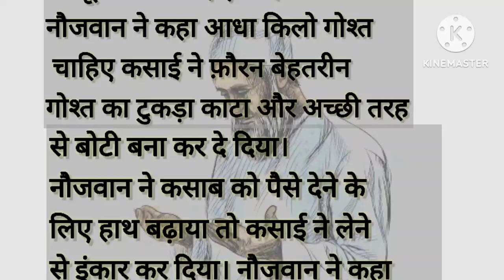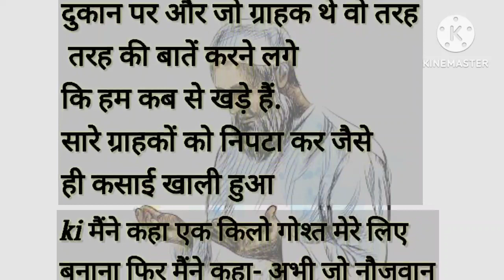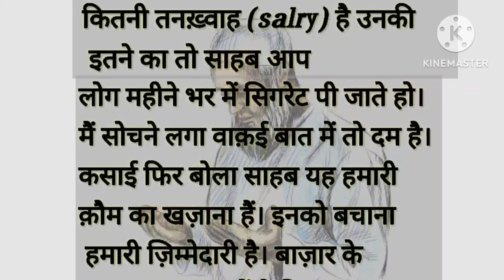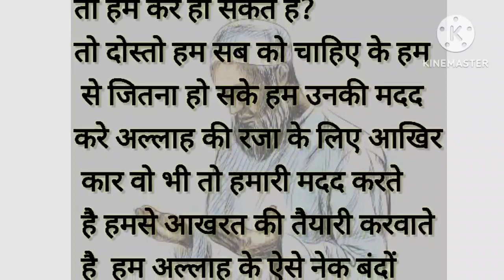इमाम साहब का मर्तबा एक खूबसूरत वाक्या | A beautiful sentence by Imam Sahab#islam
इमाम साहब का मर्तबा एक खूबसूरत वाक्या | A beautiful sentence by Imam Sahab